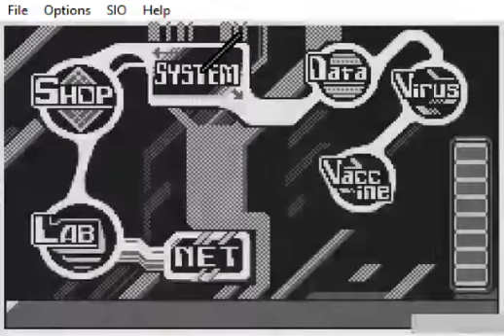Prueba de Audio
Mi canal principal:
Youtube.com/Ranatv